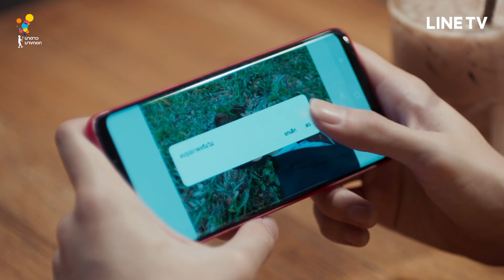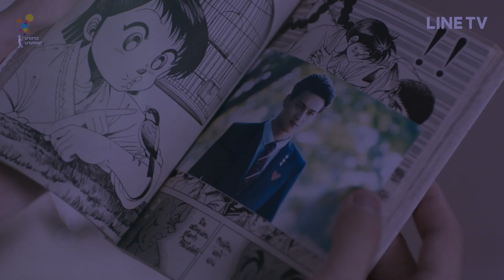TANGMO x LOVE 🦄 PART 2 l ENG/TH SUB l GREAT MEN ACADEMY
งอนเอง หายเอง นักเลงพอ  l  ฉันคงจะตกหลุมรักเธออีก...

Great Men Academy  l  สุภาพบุรุษสุดที่เลิฟ

Song  l  พูดไม่ออก (JUST WONDER)
Artist  l  The  TOYS